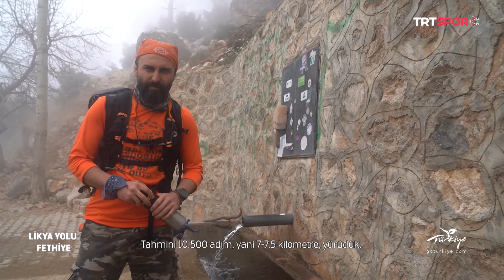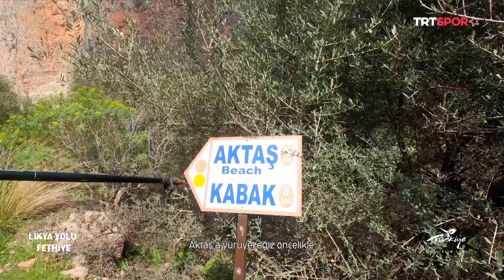Ekstrem Sporlardan "Trekking" | Yapabilir Misin?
Ekstrem sporları yapabilir misiniz? Ya da başkaları yaparken izleyebiliyor musunuz? Yapabilir Misin'in bu bölümünde Likya Yolu'nda "Trekking" yapıyoruz!